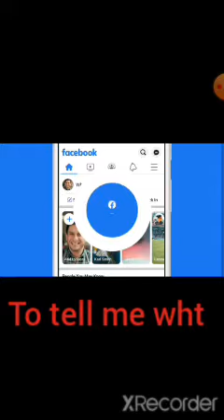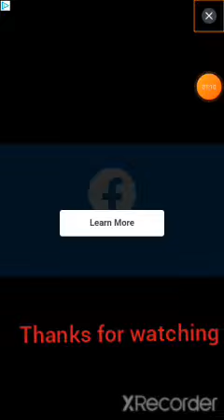fidget pop it trading game hope u like it I will be posting more stuff in adopt me